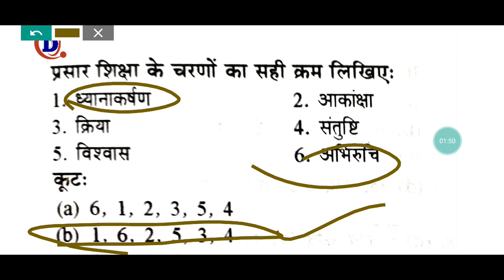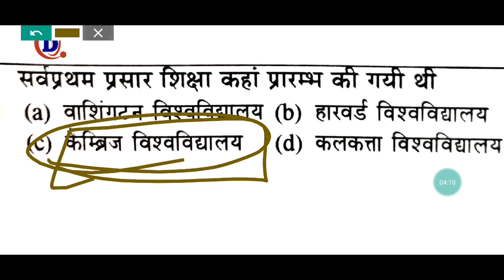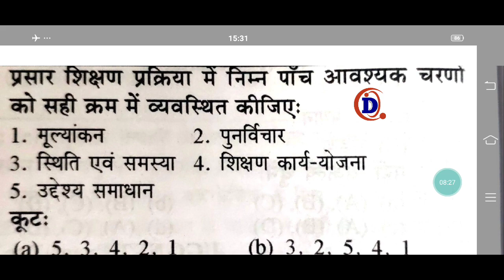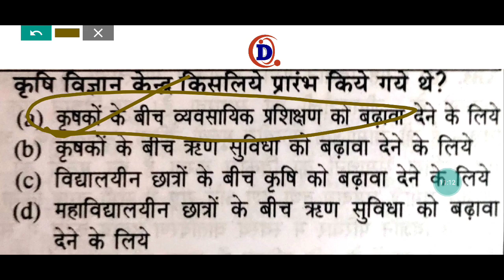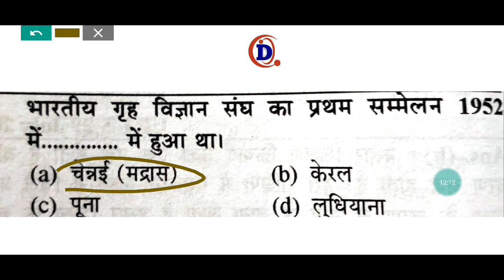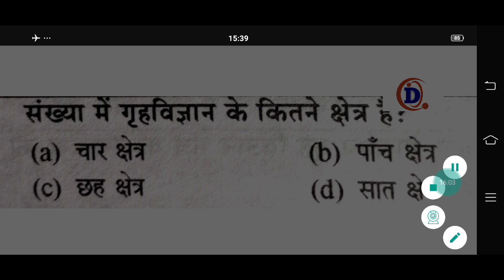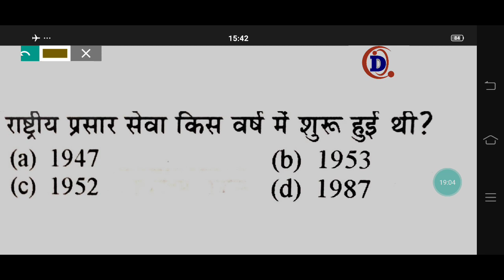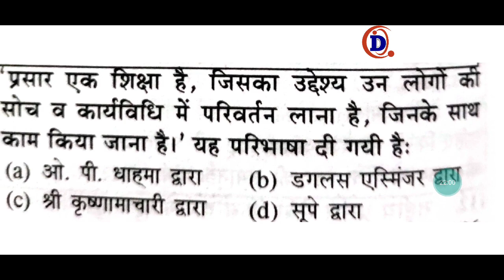/TGT/RPSC/GIC/DIET/Bsc.HOME SCIENCE/M.A.HOME SCIENCE/12th Class